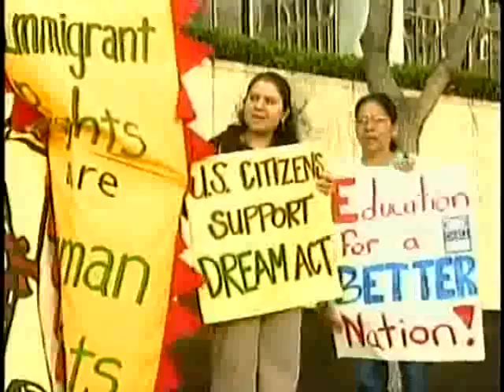2009-03-27 KTN '드림 액트' 통과촉구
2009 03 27 KTN DREAM Introduction